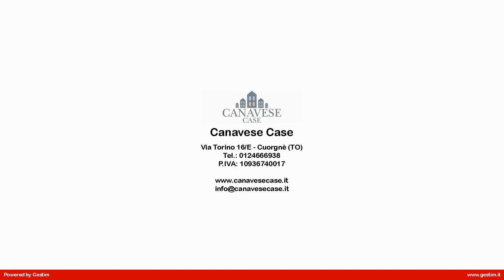MA_28.1 Appartamento in Affitto a Nole (TO)